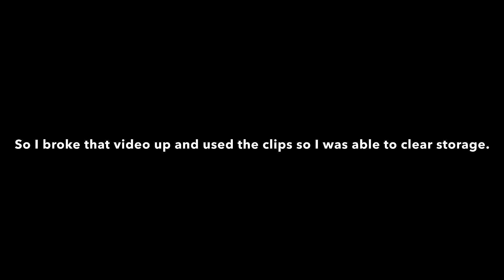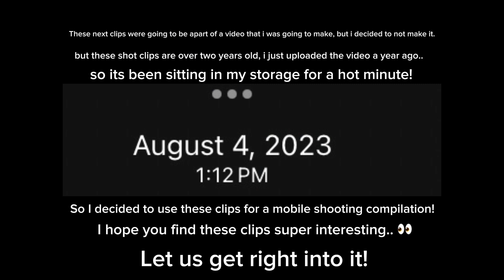NBA Phenom Mobile Shooting Compilation #5 (2022 Edition) 👀